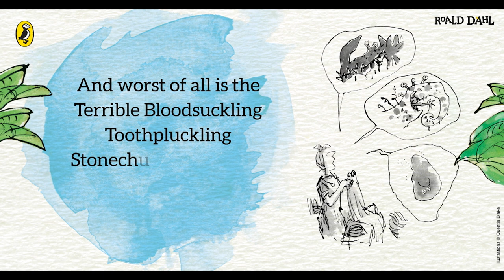Quentin Blake draws a Hornswoggler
Draw along with Quentin Blake as he draws one of the mythical unseen monsters from Roald Dahl's books.  Filmed in 2014 in Quentin's archive.